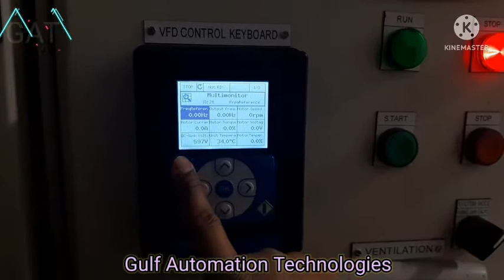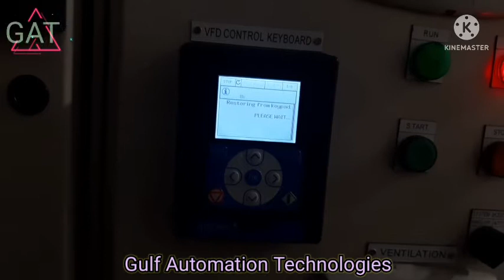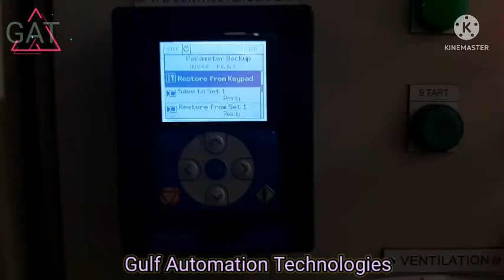How to Reset VFD/VSD Drive (VACON ) From Control Keyboard.MD HASAN (ACIFM)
How to Reset VACON VFD/VSD From Control Keyboard.MD HASAN (ACIFM). Video made by MD HASAN, Gulf AUTOMATION Technologies.

Please see below technical videos it will help you 💯 👉👉👉

1) What is Relay and How it's working.

2) Twin fan controller settings tutorial.

3) Smoke curtain maintenance tutorial.

4) VFD Reset System. How to reset vfd.

5) Automatic Fan Control Panel Maintenance Explaination tutorial